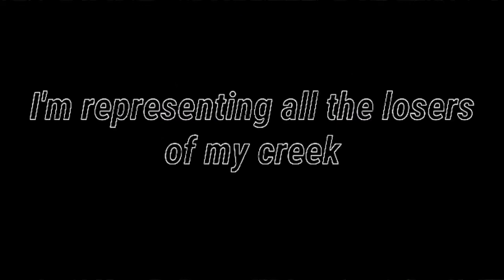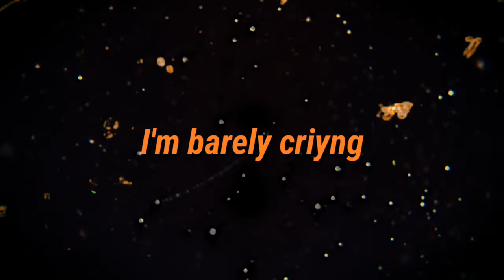BackLash - Long Live The King (Official Audio)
Es recomendable no usar los parlantes del celular ya que debido a errores estos hacen que la canción se escuche muy mal y ciertos instrumentos no se reproducen , por lo que se necesitan auriculares o parlantes , Long Live The King✊

Lyrics

I've been walking on the street.

with the rhythm of the beat.

Having the flash of the sunshine.

I have emotions to combine.

I was levitating with my own mind. Yeah.

I'm representing all the loosers of my creek.

To make 4 dolars you need to work a week.

All the big ones forget about us.

In this place anibody win , they only lose

Because they hearts fall into the frost.

I think people need someone to guide them.

Step in the top and say: We Will Find Them.

People screaming

People screaming

People screaming

People screaming

LONG LIVE THE KING. Yeah

I'm living the poison… city

Waiting for a frozen… evening

I'm barely criyng… and screaming

Stand up and now… listen. Because i'm…

screaming in the top.

 Find somebody to talk

Don't try to make  anger something you can't stop.

Cold trought the skin.

Nervous to begin

Try to get serius because the life is gonna spin

This is not what i tought

This is not my life

Sleeping boy sleeping until the night.

People screaming

People screaming

People screaming

People screaming

I was dreaming. Because
I'm  a sad boy who wants to be a KING